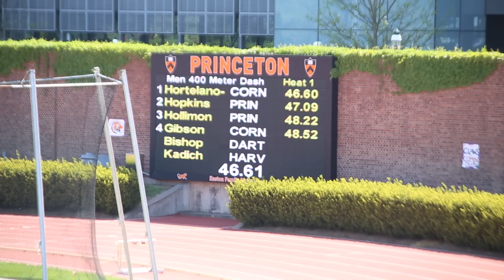2013 Ivy League Heptagonal Outdoor Track & Field Championships: Men's 400 Championship